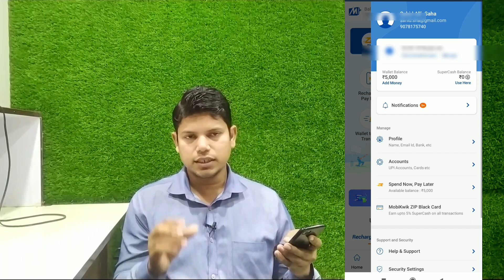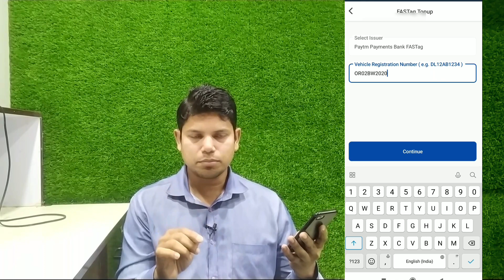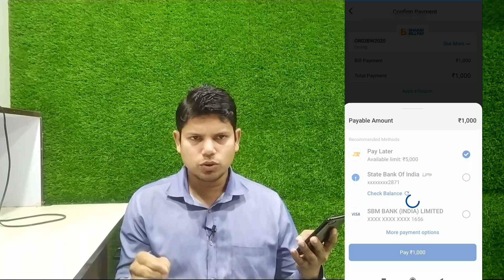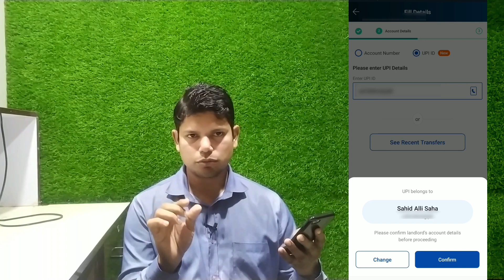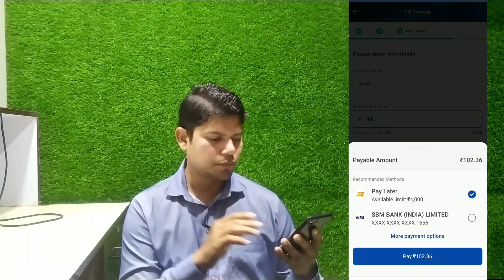Mobikwik Zip To Bank Transfer | Mobikwik zip to bank account transfer 0% charges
Mobikwik zip to bank account transfer